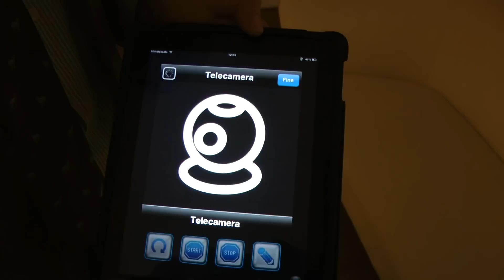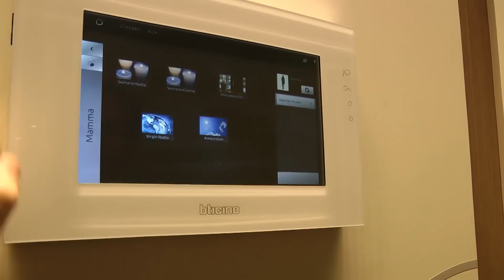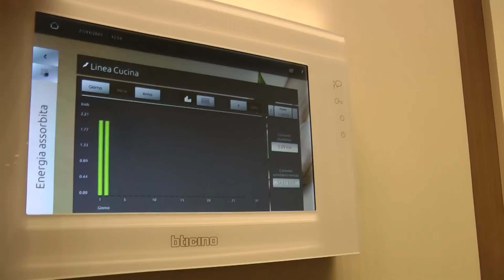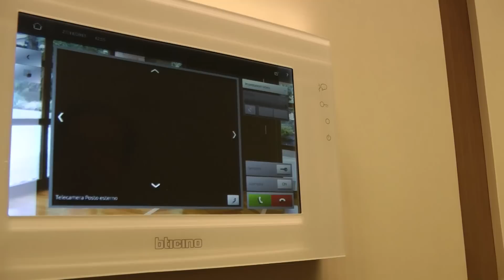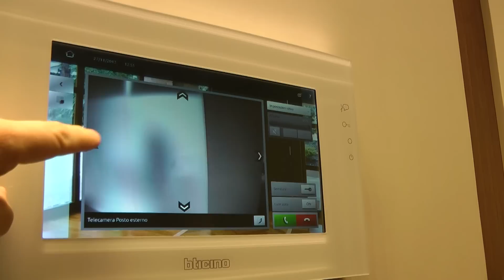Domotica Bticino MyHome da HDblog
Domotica Bticino MyHome, presentazione da HDblog